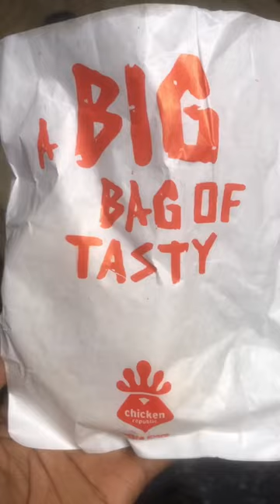Chicken republic hot meat pie mukbang short